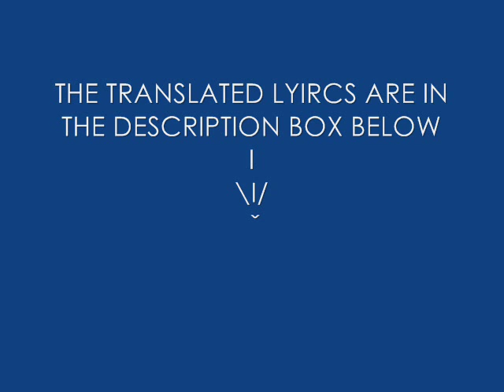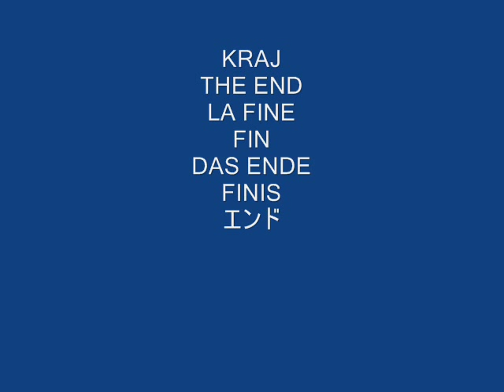Nera-Centar Svita & Total Drama World Tour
The translated lyrics:

Put on a suitcase full of dreams
And call me from Mexico
All the mariachi,scary trumpeters
Are calling you cuz you're waited by America
Straight to New York
Everybody's there
If you pass here,you'll pass anywhere
In Argentina,now don't you worry
Open up your heart,it's so easy

[Chorus:]
If you need me,I'm easy to find
I'm on the riviera
Where the world is homey
Life here is a dream,a carnival everyday
And every summer,we're the center of the world

I'm at the sea
Life here is a dream,it's great everyday
And whoever asks you,we're the center of the world

While there's sight,from the Wall of China
Take the flying carpet
And in an apartment,in Kazakhstan
Detain in it with a needle
In a shuttle for Moscow,and woolen gloves
Go to London,but don't go without a raincoat
When you're cold
Or it seems so

Chorus(2x)